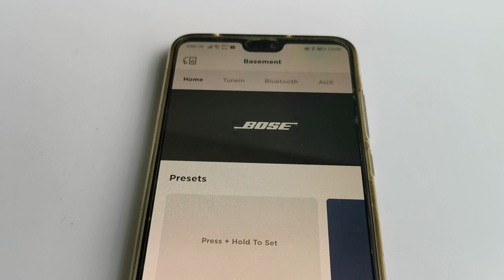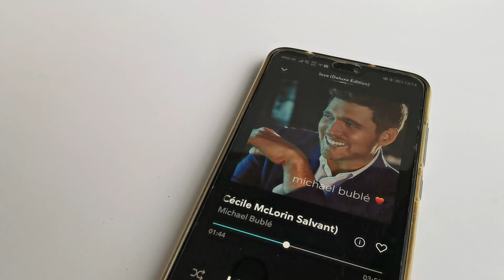Bose Home Speaker 500 sound check